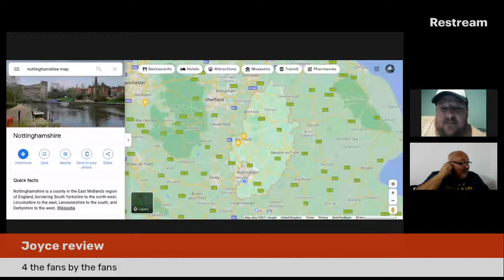Last Bell Boxing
Platform for boxing fans